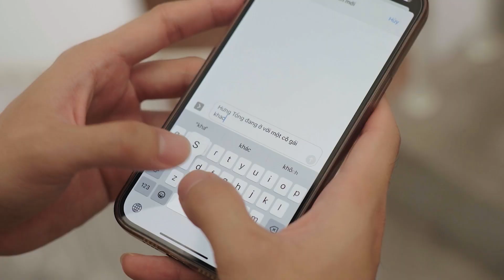[TRAILER] - SERIES PHIM NGẮN REENCY NGÔ | REENCY NGÔ OFFICIAL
Trailer mở đầu chuỗi phim ngắn kịch tính, gây cấn, tình cảm của diễn viên Reency Ngô.
Cảm ơn các bạn đã theo dõi hết clip của Reency!
Đừng quên SUSBCRIBE kênh để theo dõi các clip mới nhất của Reency nhé